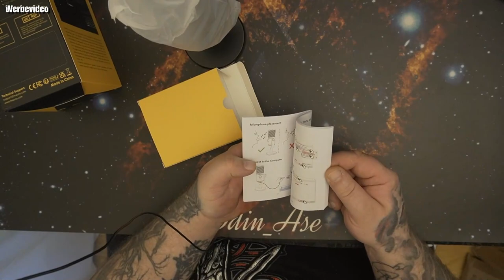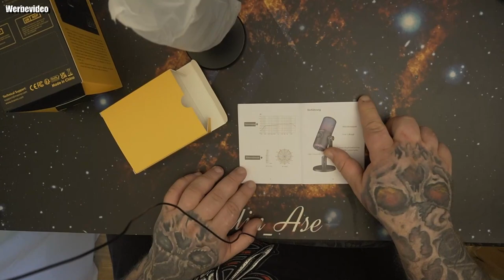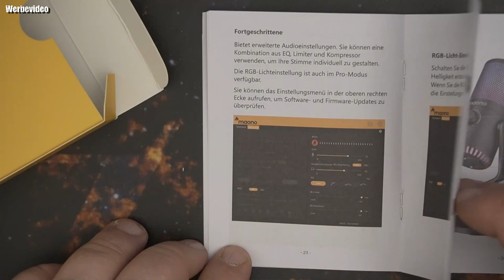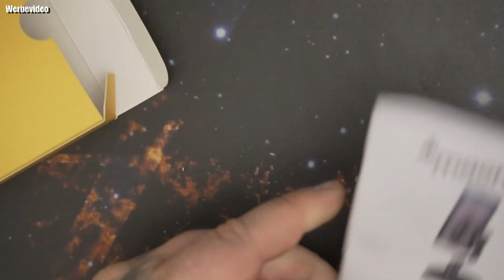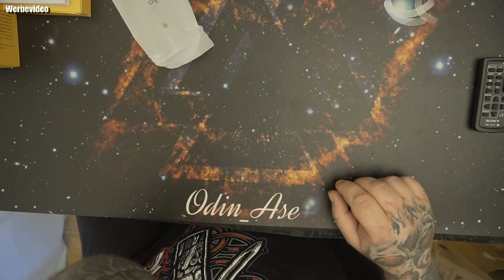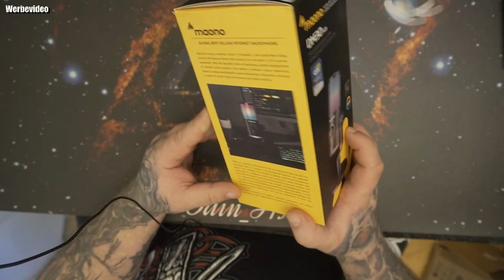Unboxing | MAONO DM30RGB USB Gaming Microphone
👍🖖🤟🛒 Mein Equipment 🛍️👍🖖🤟
Ihr habt Bock mit mir zu zocken oder zu texten? Kein Problem:
PSN: odin_ase
Steam: odin_ase